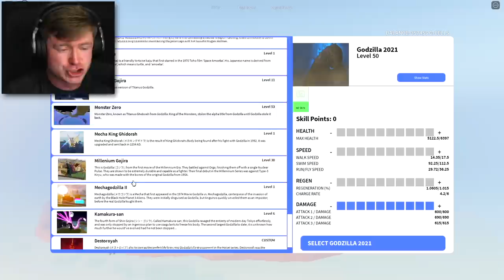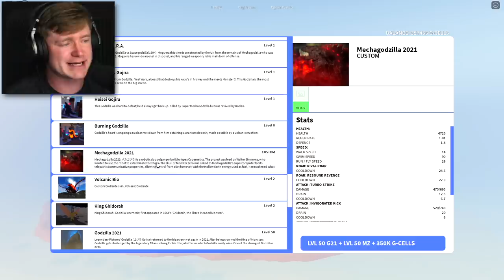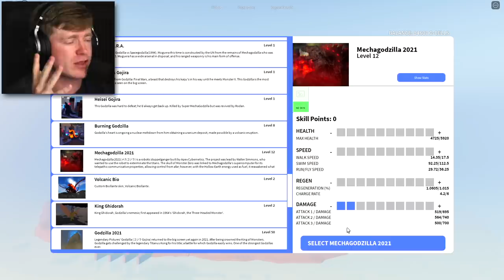MECHAGODZILLA 2021 DESTROYS THE CITY IN ROBLOX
Mecha Godzilla 2021 is SUPER STRONG in Kaiju Universe in Roblox!! He is one of the BEST kaiju's in the game without a doubt!!